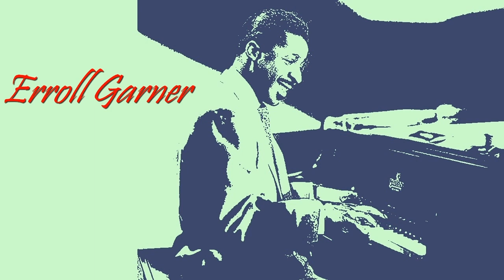Erroll Garner - Alexander's Ragtime Band